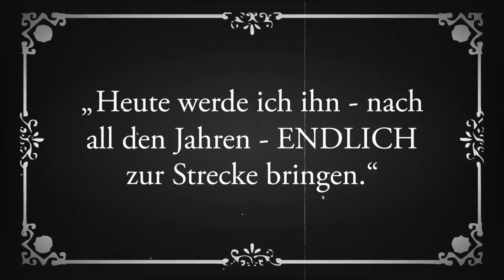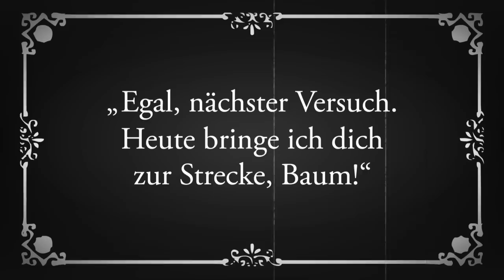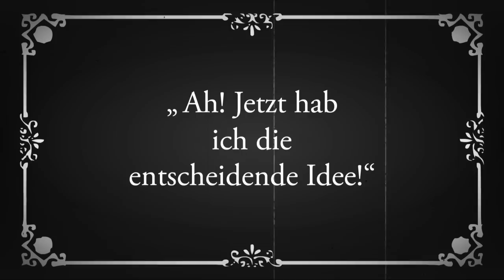Ruthe.de - Biber und Baum 5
Trickfilm mit Figuren und Motiven aus Ralph Ruthes Cartoon-Reihe "Shit happens!".

Zu Ralph Ruthe:

1998 begann Ruthe für das MAD-Magazin zu arbeiten, und wurde einer der beliebtesten Zeichner und Autoren.